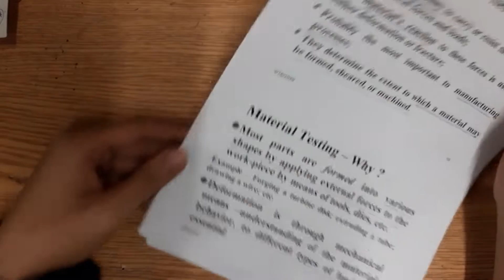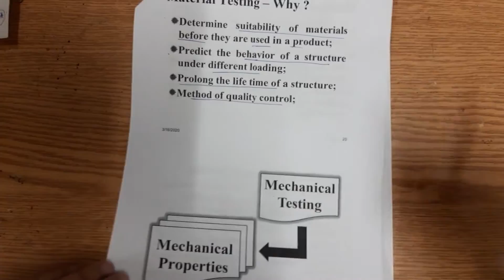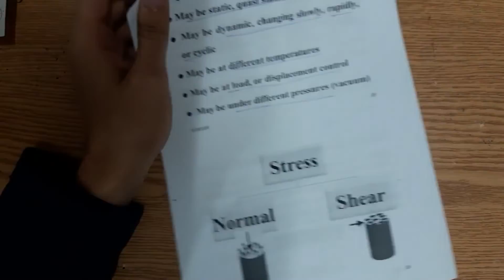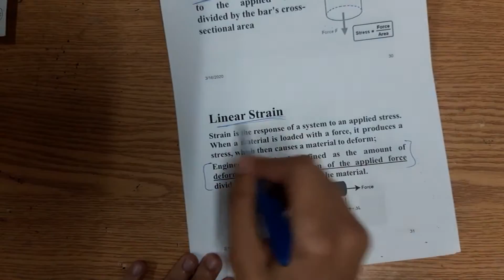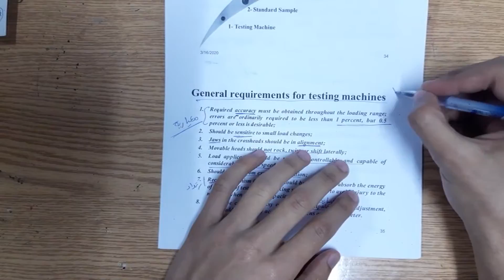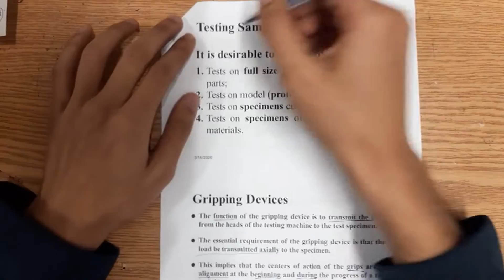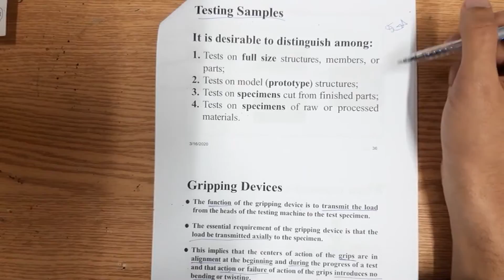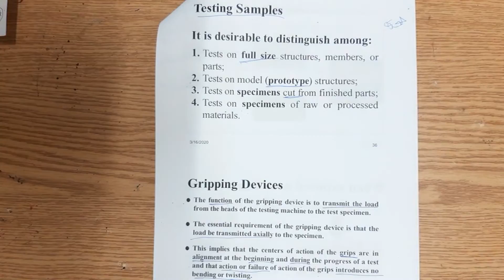Material Testing Intro. مقدمة مادة اختبار المواد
رابط الslides